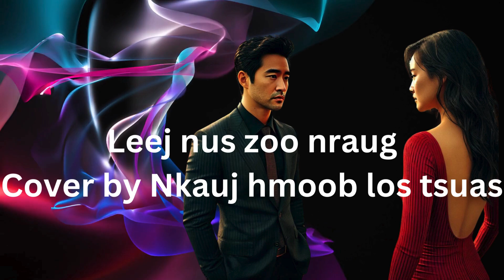Leej nus zoo nraug Cover by Nkauj hmoob los tsuas